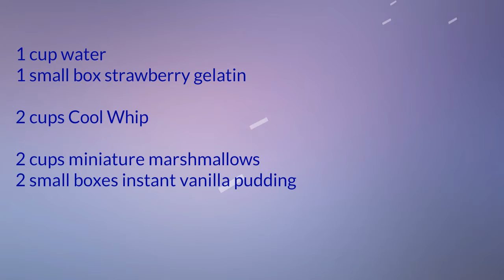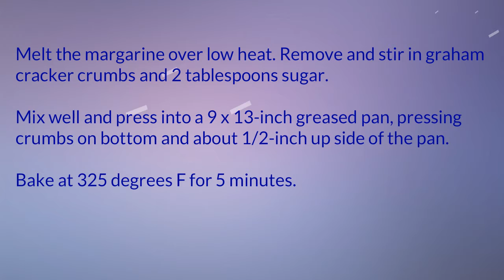Rhubarb Torte 1 vd